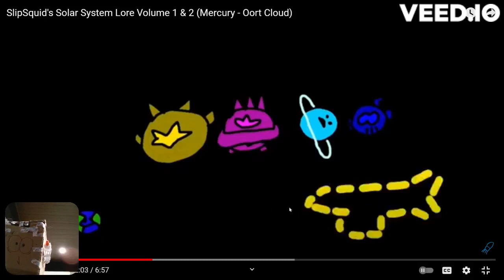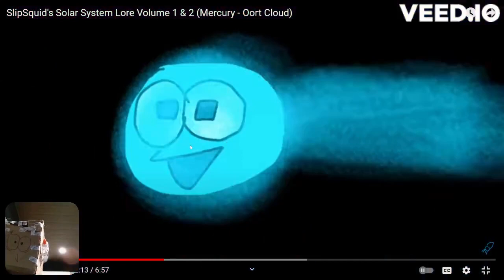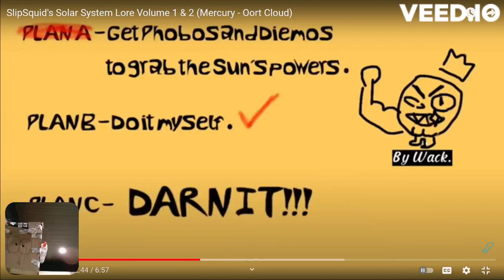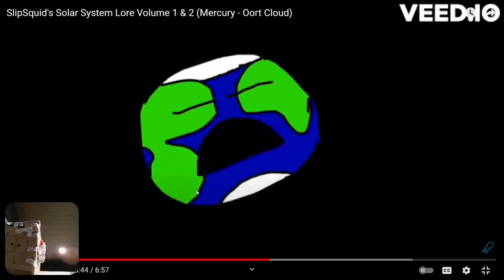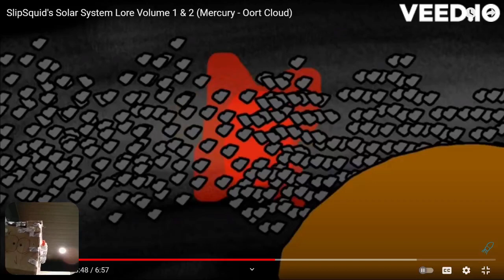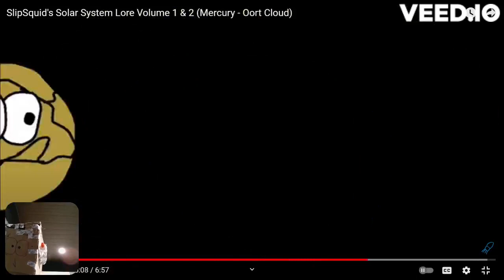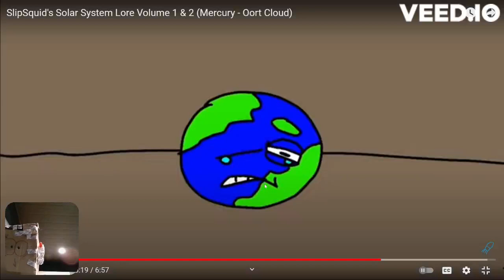Solar System Lore Commentary: WHAT WAS I THINKING?!?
The Password is MONSTER